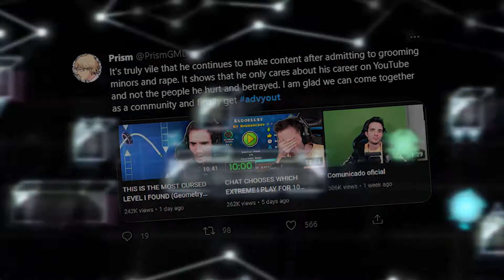AdvyOut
I'm just re-posting this so that the message will be spread more.
First MaleVeronica, then Antonsen, then Crazen, and now Guitar. We need to spread the word, because we really can't have a degenerate excuse of a human being representing the biggest Geometry Dash creator.